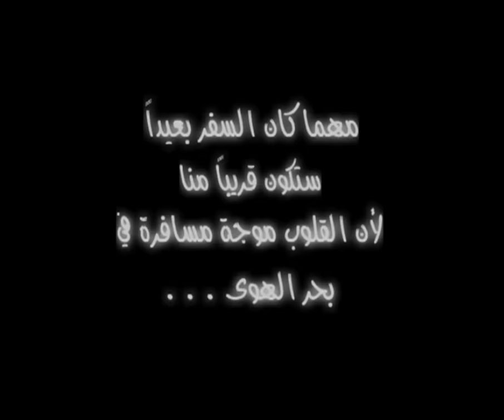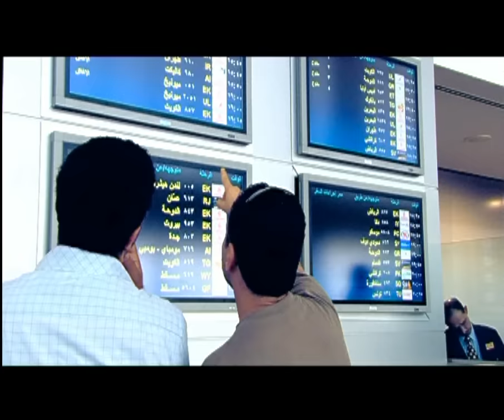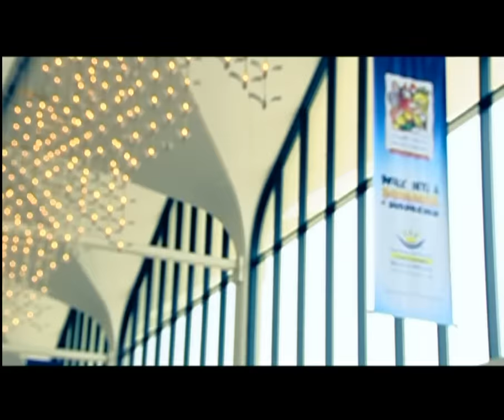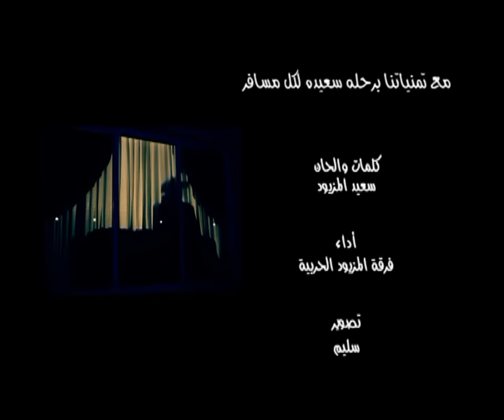فرقة المزيود الحربية - لاتسافر (النسخة الاصلية) | قناة نجوم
قناة نجوم - مجموعة العبدول
Al Abdool Media - Nojoom Tv

Frqt ElMazyod AlHarbyea - La Tsafer I Nojoom TV
ـــــــــــــ